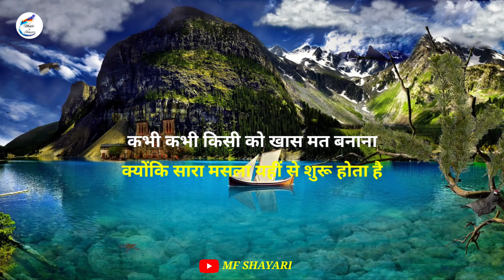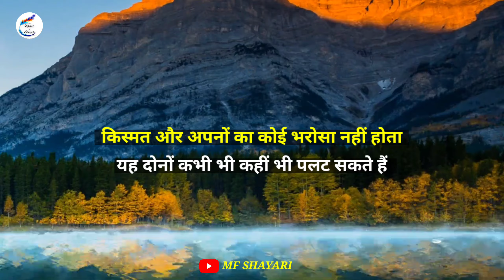Gulzar ki shayari | Sad shayari likhi hui | दर्द भरी हिंदी शायरी | Hindi shayari video status 2021